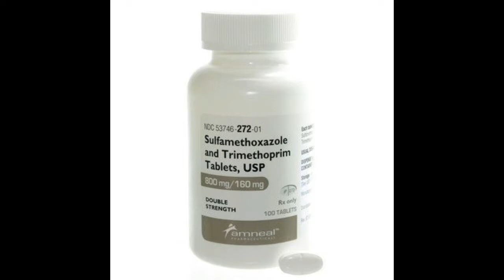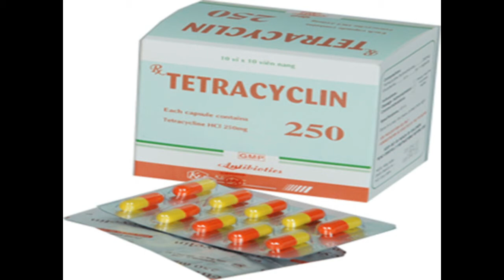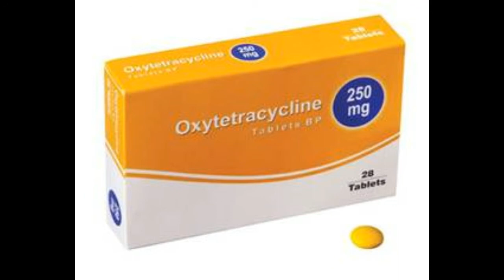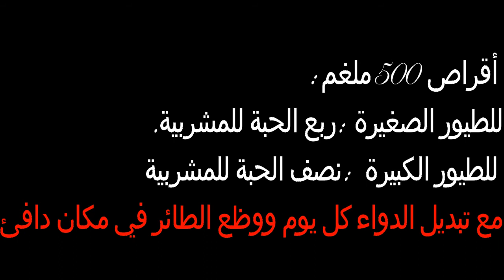مجموعة من الادوية البشرية التي يمكنك ان تستعملها في عدم حصولك على الادوية البيطرية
رابط الصفحة